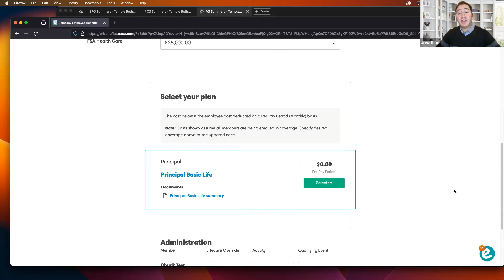2024 TBH OE Basic Life plan